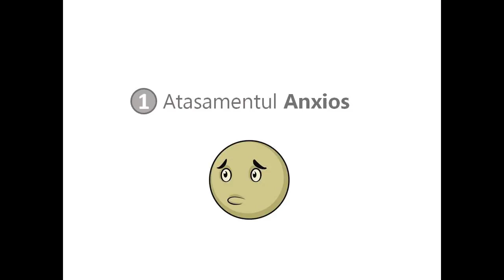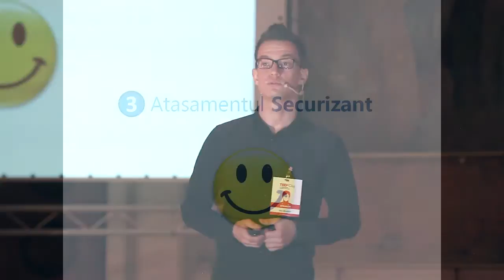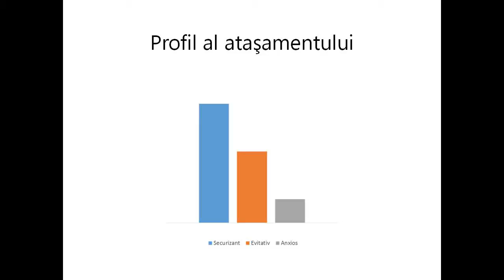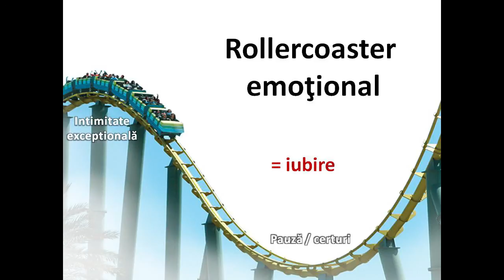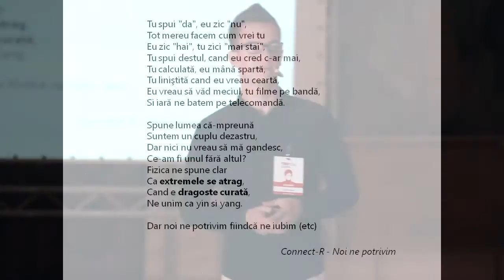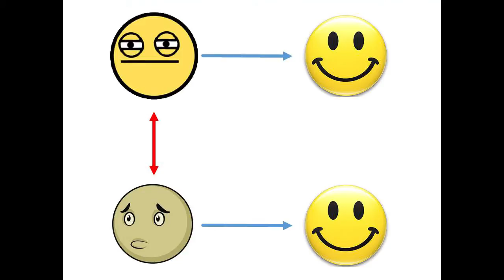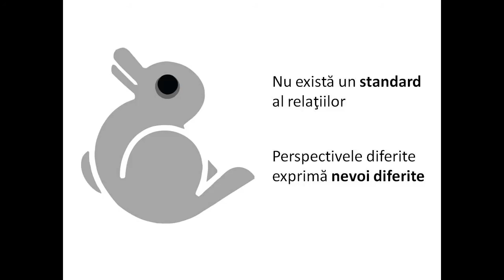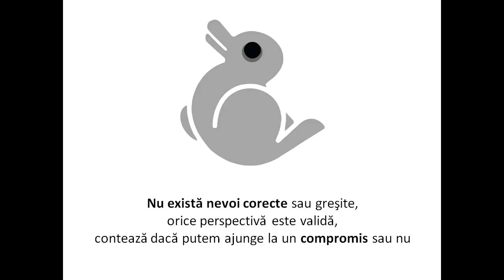Relatii 2.0 : Vlad Muresan at TEDxCluj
Vlad Muresan

Terapeutul relatiilor de cuplu. online
Psihoterapeut format in terapia cognitiv-comportamentala, urmeaza un doctorat in Psihologie Clinica, in cadrul caruia a dezvoltat si testat un sistem online de interventie psihologica automatizata Da, pe Internet. Check it out.

Este pasionat de Psihobiologia Sexualitatii si Psihologie Evolutionista, studiaza satisfactia in cuplu si dinamica relatiilor, si isi propune sa transmita si publicurlui larg rezultatele surprinzatoare ale ultimelor cercetari din aceste discipline. Avand o perspectiva bazata pe argumente stiintifice si pe experienta profesionala ca psihoterapeut, incearca sa darame prejudecatile si miturile legate de dating, sexualitate si relatii.

Vlad Muresan este psiholog acreditat, practica psihoterapia individuala si consilierea de cuplu de 7 ani in cabinetul propriu.

TEDxCluj a adus în al 4-lea an consecutiv experiența evenimentelor TEDx cu invitați aleși pe sprânceană și un public fidel de sute de "oameni neobișnuiți" ce au dat un exemplu personal de  schimbare pozitivă. 2o de personalități din domenii extrem de diferite, de la balet la antreprenoriat, marketing, teatru, psihologie, istorie, yoga și chimie au prezentat IDEAS WORTH DOING, cu șarm, prezență și multă, multă pasiune. Timp de o sâmbătă, peste 800 de persoane au primit idei inovatoare, susținute de un performance inspirat din partea speaker-ilor și, bonus, un Innovation Expo creativ unde au făcut cunoștință cu proiecte extraordinare, mai mult sau mai puțin cunoscute, precum bicicletele Pegas, aplicația TxtFeedback, sau cum să faci crowdfunding în România (Creștem Idei).

TEDxCluj este o inițiativă locală ce aduce experiența TED.com unui public iubitor de idei grozave, care merită să fie date mai departe și înfăptuite!